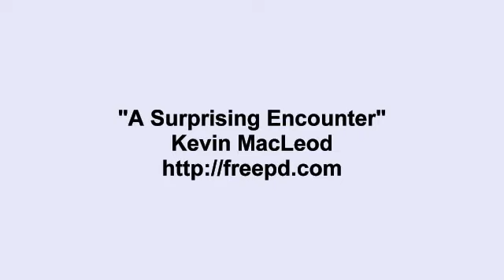Kevin MacLeod ~ A Surprising Encounter (reupload)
Hey
this is an reupload from Kevin MacLeod
hope you like the Music.

Kevin
MacLeod
Kevin MacLeod
Music
music
Musik
Free
free
free music
chill
chill music
Yoga
Yoga music
yoga chill
yoga
macLeod
macleod
kevin
calm music
backgroud music
music mix
cool music
oldschool music
music 2020
musically
music for studying
music 2019
music video
happy music
Kevin MacLeod
Kevin MacLeod Music
Kevin
MacLeod
Kevin MacLeod
Music
music
Musik
Free
free
free music
chill
chill music
Yoga
Yoga music
yoga chill
yoga
macLeod
macleod
kevin
calm music
backgroud music
music mix
cool music
oldschool music
music 2020
musically
music for studying
music 2019
music video
happy music
Kevin MacLeod
Kevin MacLeod Music
Kevin
MacLeod
Kevin MacLeod
Music
music
Musik
Free
free
free music
chill
chill music
Yoga
Yoga music
yoga chill
yoga
macLeod
macleod
kevin
calm music
backgroud music
music mix
cool music
oldschool music
music 2020
musically
music for studying
music 2019
music video
happy music
Kevin MacLeod
Kevin MacLeod Music
Kevin
MacLeod
Kevin MacLeod
Music
music
Musik
Free
free
free music
chill
chill music
Yoga
Yoga music
yoga chill
yoga
macLeod
macleod
kevin
calm music
backgroud music
music mix
cool music
oldschool music
music 2020
musically
music for studying
music 2019
music video
happy music
Kevin MacLeod
Kevin MacLeod Music
Kevin
MacLeod
Kevin MacLeod
Music
music
Musik
Free
free
free music
chill
chill music
Yoga
Yoga music
yoga chill
yoga
macLeod
macleod
kevin
calm music
backgroud music
music mix
cool music
oldschool music
music 2020
musically
music for studying
music 2019
music video
happy music
Kevin MacLeod
Kevin MacLeod Music
Kevin
MacLeod
Kevin MacLeod
Music
music
Musik
Free
free
free music
chill
chill music
Yoga
Yoga music
yoga chill
yoga
macLeod
macleod
kevin
calm music
backgroud music
music mix
cool music
oldschool music
music 2020
musically
music for studying
music 2019
music video
happy music
Kevin MacLeod
Kevin MacLeod Music
Kevin
MacLeod
Kevin MacLeod
Music
music
Musik
Free
free
free music
chill
chill music
Yoga
Yoga music
yoga chill
yoga
macLeod
macleod
kevin
calm music
backgroud music
music mix
cool music
oldschool music
music 2020
musically
music for studying
music 2019
music video
happy music
Kevin MacLeod
Kevin MacLeod Music
Kevin
MacLeod
Kevin MacLeod
Music
music
Musik
Free
free
free music
chill
chill music
Yoga
Yoga music
yoga chill
yoga
macLeod
macleod
kevin
calm music
backgroud music
music mix
cool music
oldschool music
music 2020
musically
music for studying
music 2019
music video
happy music
Kevin MacLeod
Kevin MacLeod Music
Kevin
MacLeod
Kevin MacLeod
Music
music
Musik
Free
free
free music
chill
chill music
Yoga
Yoga music
yoga chill
yoga
macLeod
macleod
kevin
calm music
backgroud music
music mix
cool music
oldschool music
music 2020
musically
music for studying
music 2019
music video
happy music
Kevin MacLeod